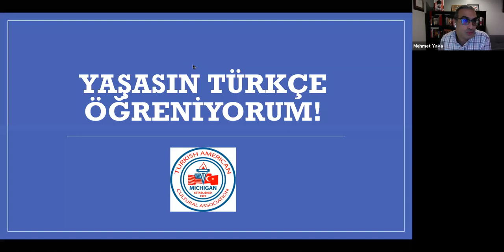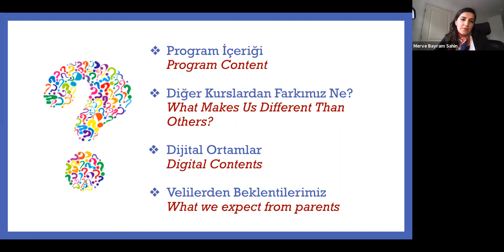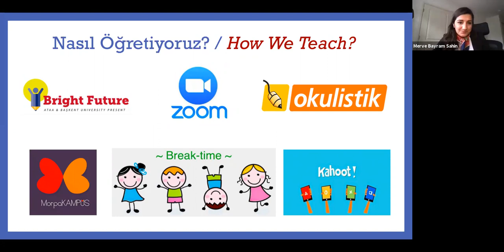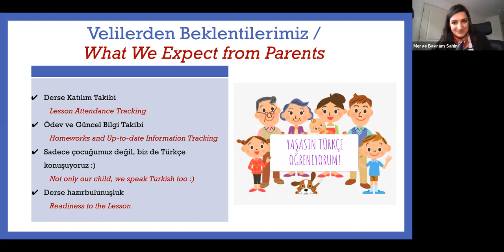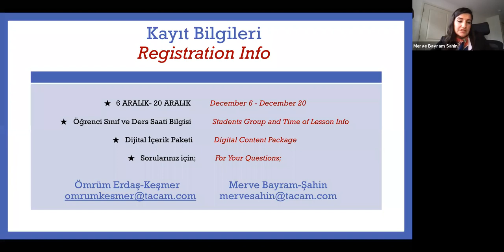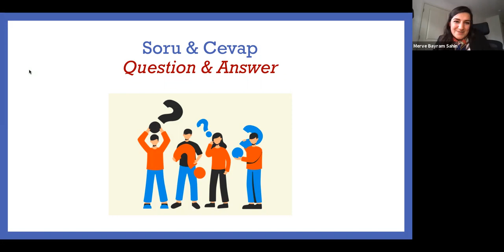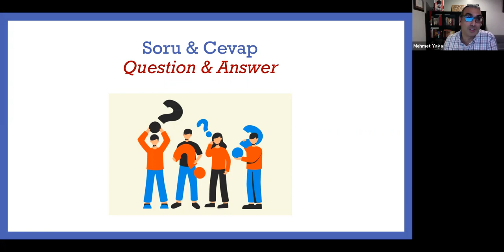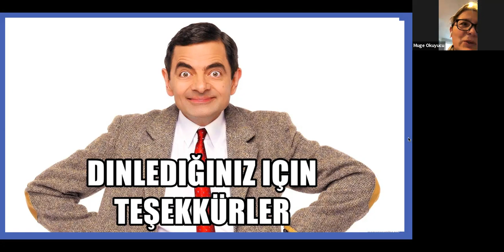Turkish Classes for Children: Parent Teacher Conference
“TACAM – Yaşasın Türkçe Öğreniyorum” Parent Teacher Conference:

Meet with our teachers Merve Bayram-Şahin and Ömrüm Erdaş Keşmer as well as learn the curricular details of our Turkish classes.